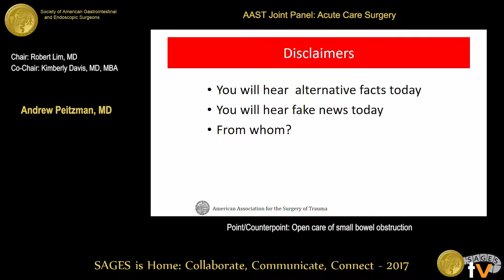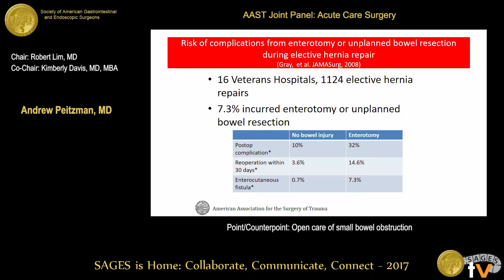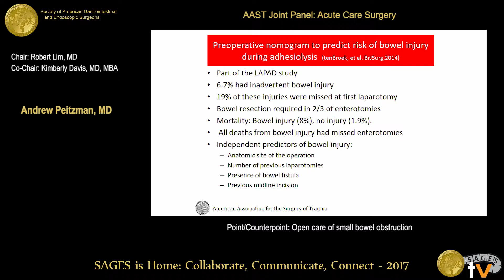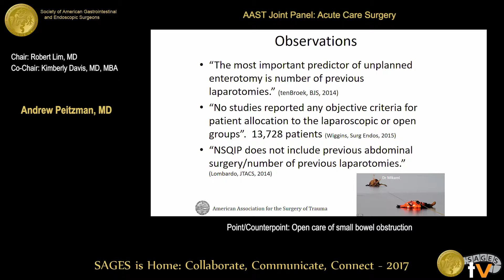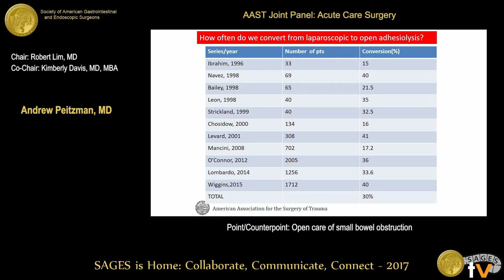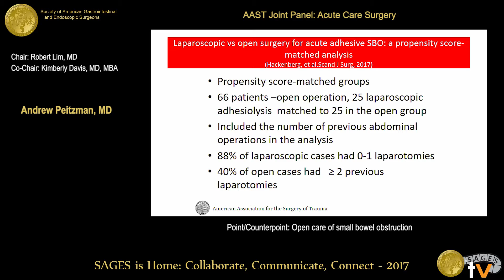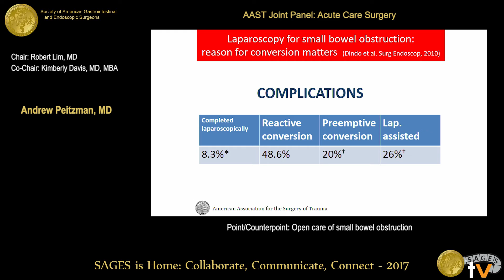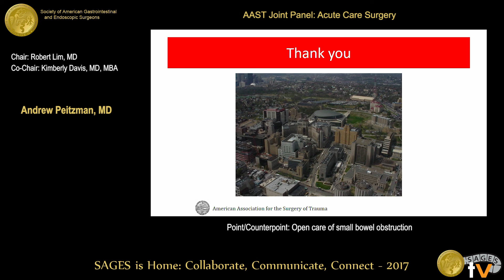Open surgery for small bowel obstruction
Presented by Andrew Peitzman at the AAST Joint Panel: Acute Care Surgery held during the 2017 SAGES Annual Meeting in Houston, TX on Thursday, March 23, 2017